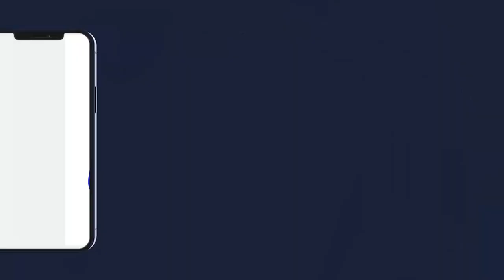THIANTE SERIGNE TOUBA 2022 PAR SERIGNE SALIOU MBACKE LIKHLASS p4